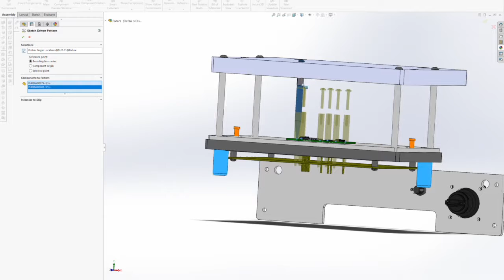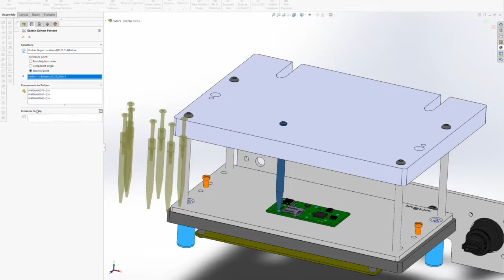Designing with MTM Part 7: DUT Pusher Fingers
Part 7 of Acroname's series on how to design Functional Circuit Test fixtures using integrated MTM instrumentation.